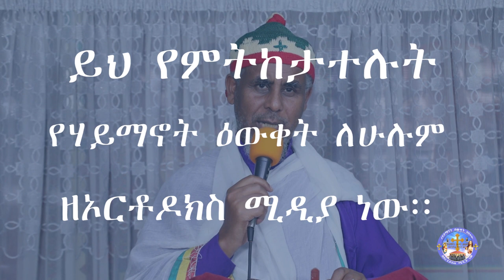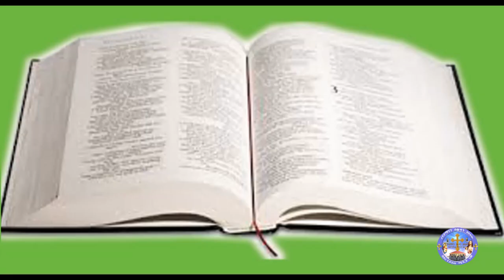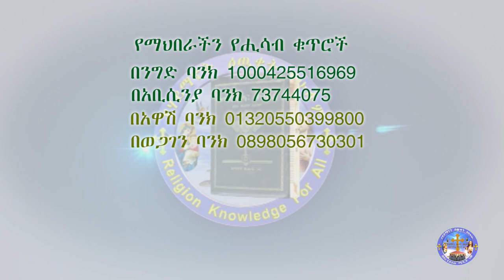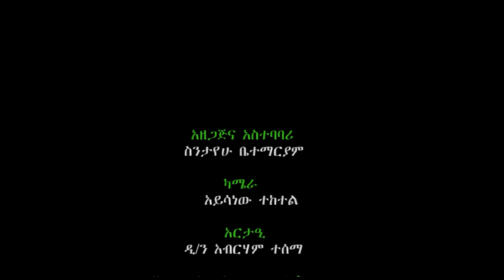በጾም በጸሎት ወደ እግዚአብሔር ቅረቡ በብፁዕ አቡነ እንድርያስ MemehirGmeskle አስተያየትና_መልዕክት_ካላችሁ 0925892589/0909604152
በጾም በጸሎት ወደ እግዚአብሔር ቅረቡ በMemehir Gmeskel